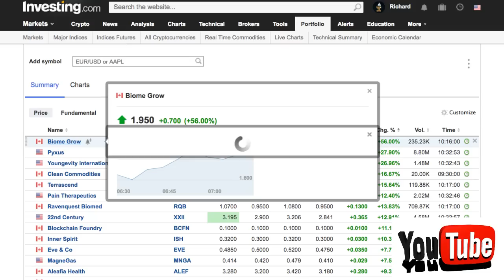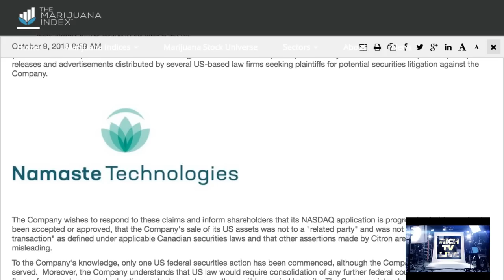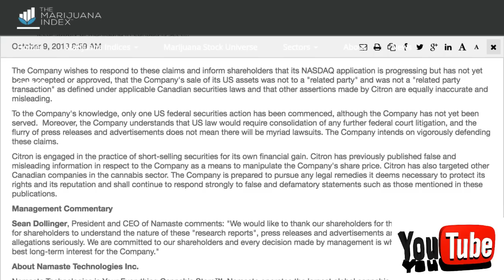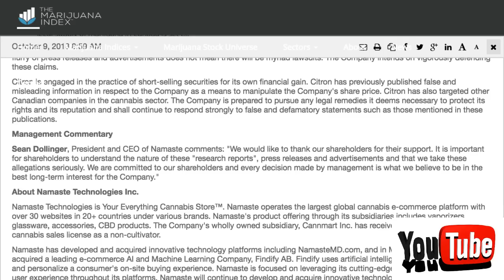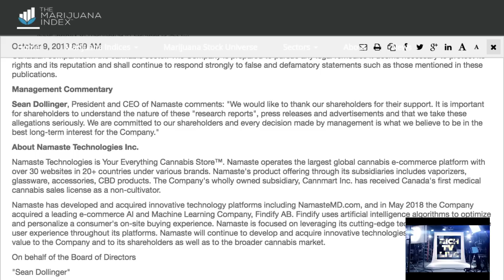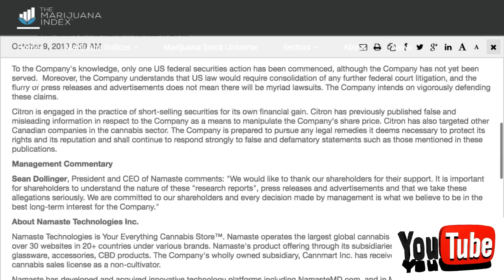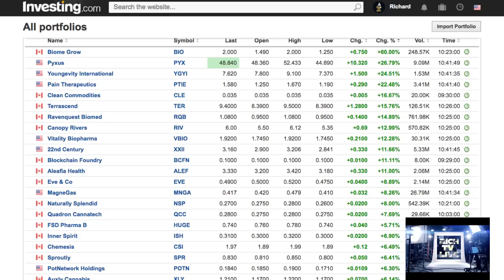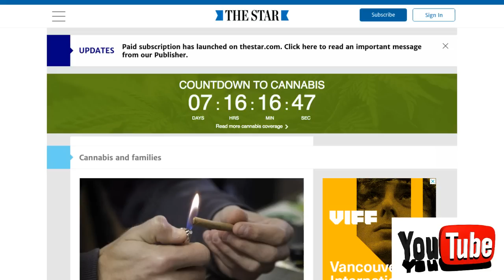Namaste (OTCQB: NXTTF) (TSXV: N) provides official response to attacks by Citron Research Inc.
Namaste (OTCQB: NXTTF) (TSXV: N) provides official response to attacks by Citron Research Inc. - RICH TV LIVE - October 9, 2018 - The Company wishes to respond to these claims and inform shareholders that its NASDAQ application is progressing but has not yet been accepted or approved, that the Company's sale of its US assets was not to a "related party" and was not a "related party transaction" as defined under applicable Canadian securities laws and that other assertions made by Citron are equally inaccurate and misleading.

To the Company's knowledge, only one US federal securities action has been commenced, although the Company has not yet been served.  Moreover, the Company understands that US law would require consolidation of any further federal court litigation, and the flurry of press releases and advertisements does not mean there will be myriad lawsuits. The Company intends on vigorously defending these claims.

Citron is engaged in the practice of short-selling securities for its own financial gain. Citron has previously published false and misleading information in respect to the Company as a means to manipulate the Company's share price. Citron has also targeted other Canadian companies in the cannabis sector. The Company is prepared to pursue any legal remedies it deems necessary to protect its rights and its reputation and shall continue to respond strongly to false and defamatory statements such as those mentioned in these publications.

Management Commentary

Sean Dollinger, President and CEO of Namaste comments: "We would like to thank our shareholders for their support. It is important for shareholders to understand the nature of these "research reports", press releases and advertisements and that we take these allegations seriously. We are committed to our shareholders and every decision made by management is what we believe to be in the best long-term interest for the Company."